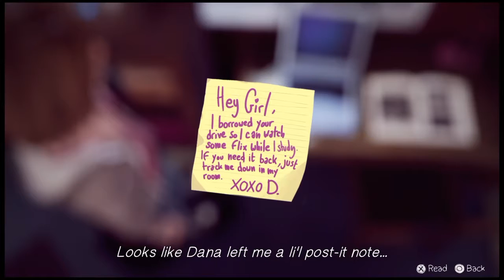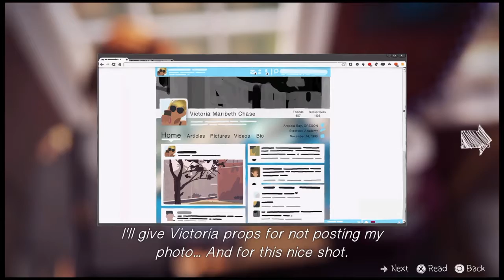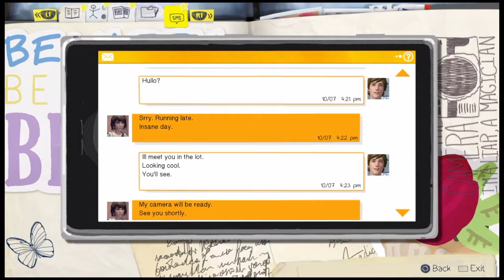Life Is Strange | episode 1 part 2 |ps4 Gameplay